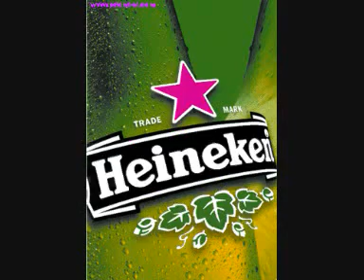piraten hits jouw liefste wens - de paledijns